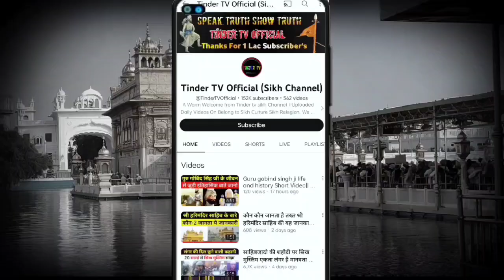Sikh Boy Adopted Islam? Is This Islama Boy Islamic?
A Sikh boy converting to Islam and participating in their festival has been shown on tRNT and this video made a lot of headlines within a few hours But what was the reason behind this and is it really a Sikh boy I have presented my personal views about this in this video.